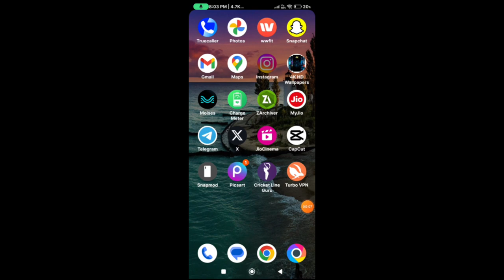Instagram invite sent problem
instagram invite sent problem tamil
instagram invite sent
instagram invite sent problem telugu
instagram invite sent problem malayalam
instagram invite sent you can send more messages after your request is accepted
instagram invite sent problem telugu 2023
instagram invite sent problem message delete kaise kare
instagram invite sent problem iphone
instagram invite sent you can send more messages after your invite is accepted
instagram invite sent problem kaise hataye
instagram invite sent problem in kannada
instagram invite sent kaise lagaye
instagram invite sent problem solve